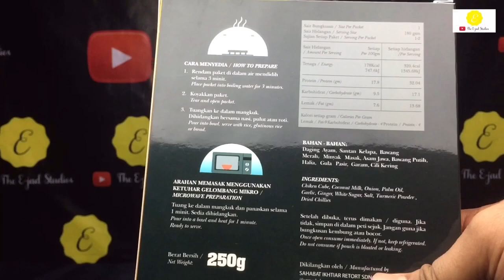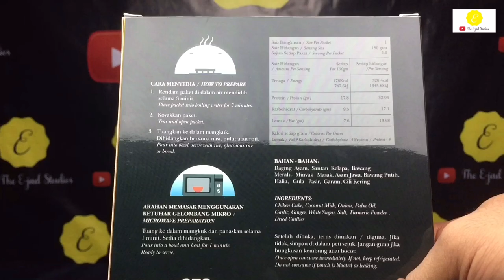AYAM PERCIK "Mak Wo" - (Paid Review) - [VLOG :50]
Untuk video kali ni aku nak share kat korang produk Bumiputra Muslim iaitu Ayam Percik Mak Wo. Apa yang aku boleh katakan produk Ayam Percik Mak Wo ni sangat sedap dan korang takkan dapat compare dengan produk yang dijual luar tu. Cara penyediaanya sangat-sangat mudah, korang cuma panas kan dengan air panas atau dengan menggunakan Microwave. Produk ni juga sesuai untuk korang yang pergi camping ke atau student-student yang belajar kat luar negara tu korang wajib beli, mana lah tahu korang rindu masakan Malaysia hehe. Kepada sesiapa yang berminat boleh dapatkan produk ni di alamat dan nombor telefon dibawah :-

Sarinon Enterprise
1134(A) Kg Sg Choh
48000 Rawang
Selangor